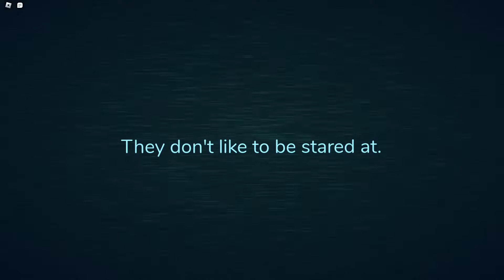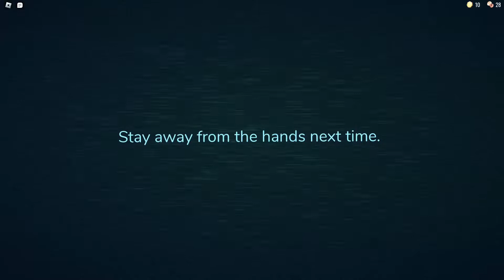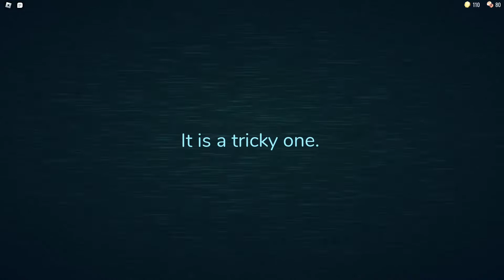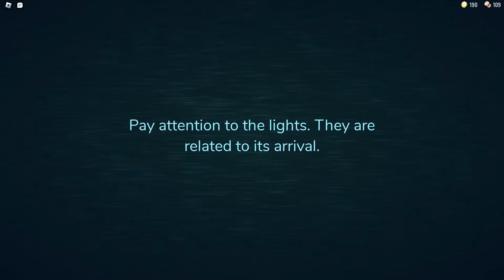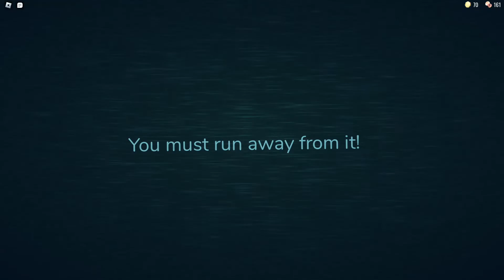Roblox Doors - Our First Attempts at This Game Was a Disaster